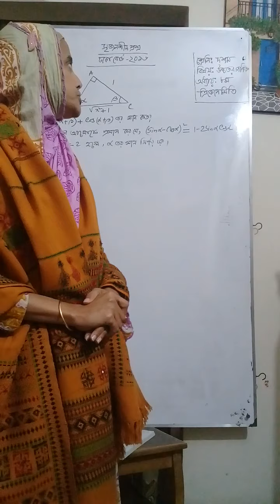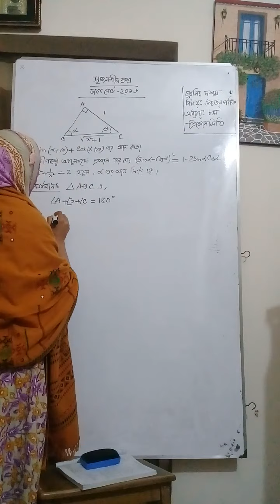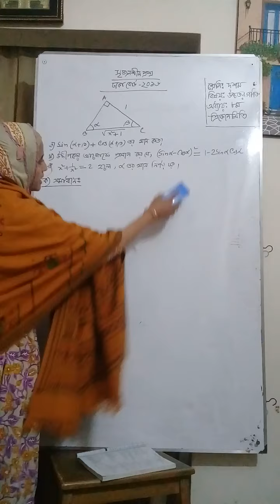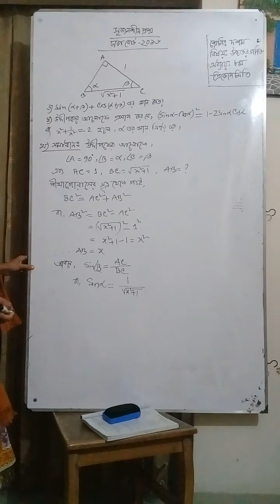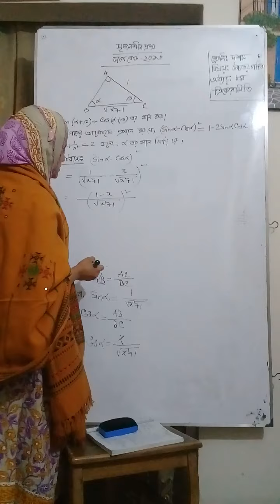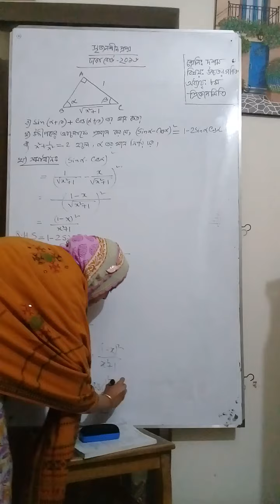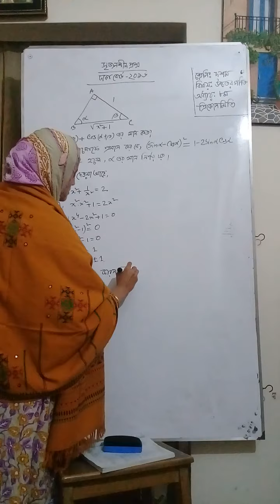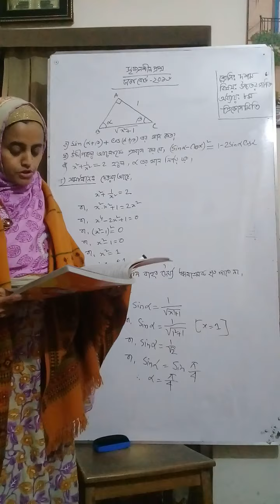শ্রেণিঃ দশম, বিষয়ঃ উচ্চতর গণিত, আসমা বেগম, তারিখঃ ১/২/২০২১